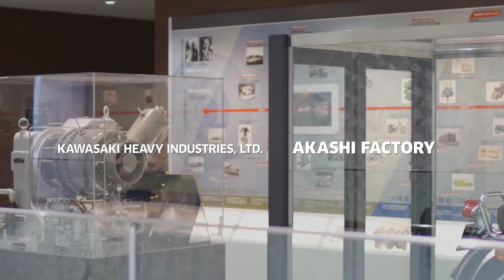Kawasaki Heavy Industries | Discours de Masanori Inoue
Le discours du General Manager Marketing & Sales Division Masanori Inoue